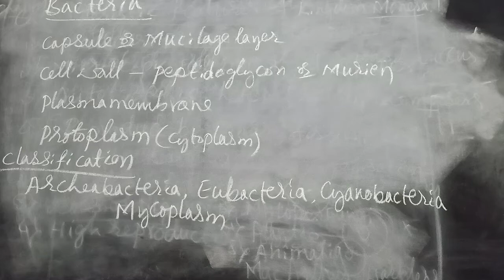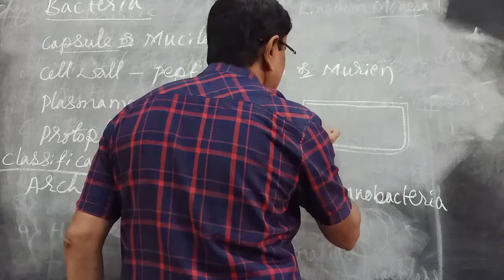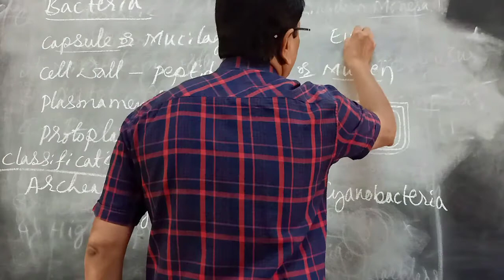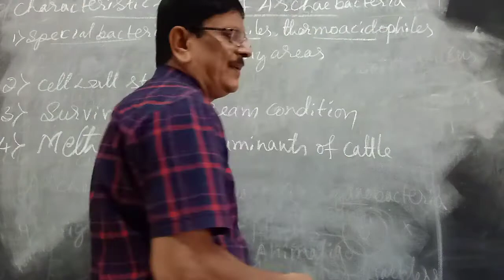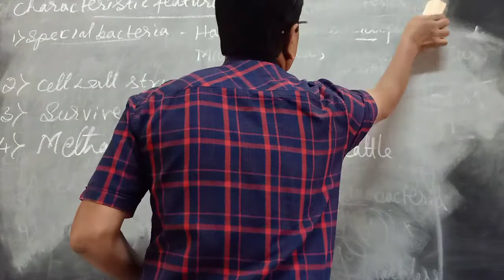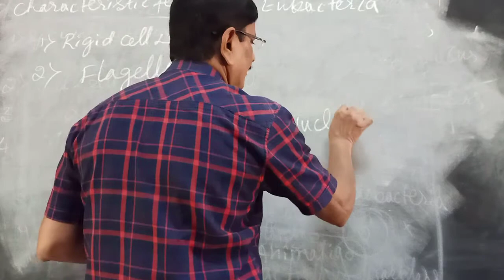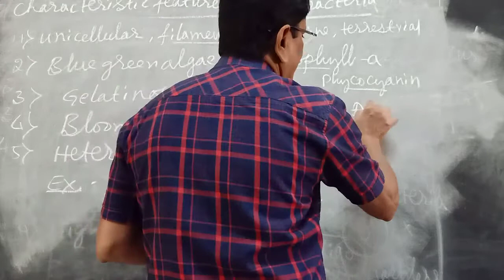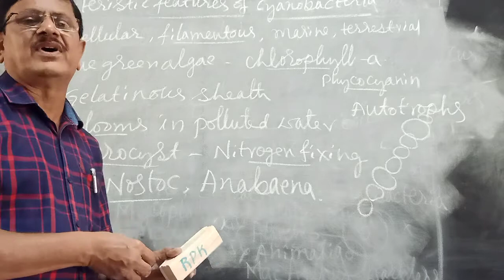1 Biology 2B